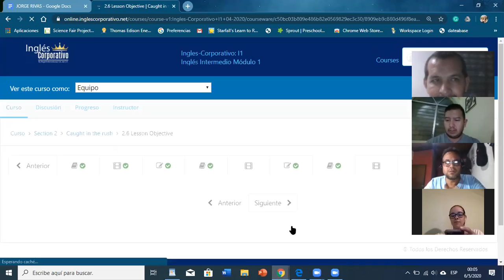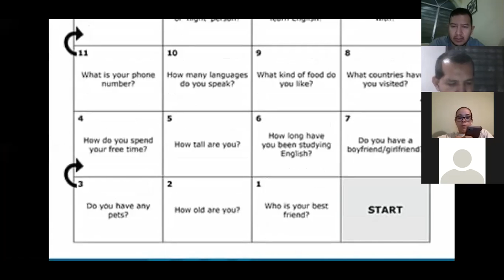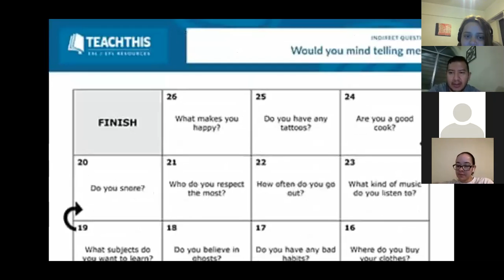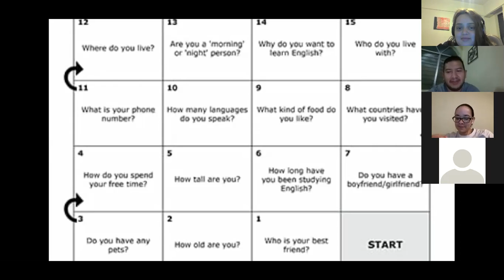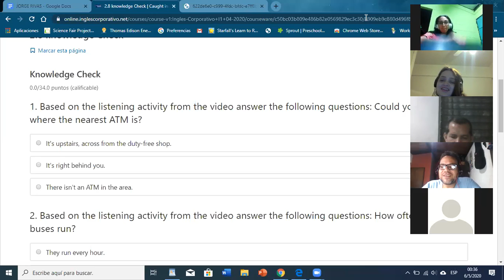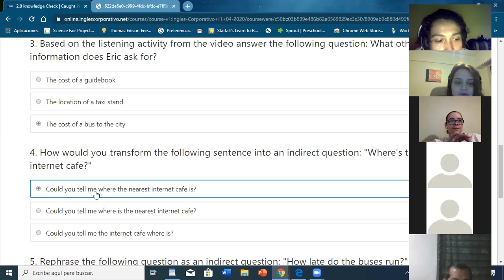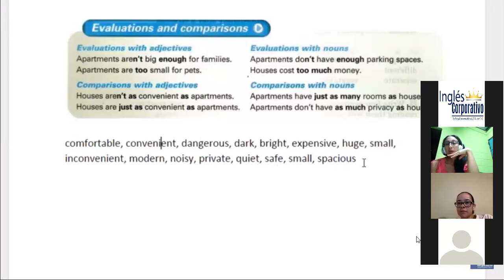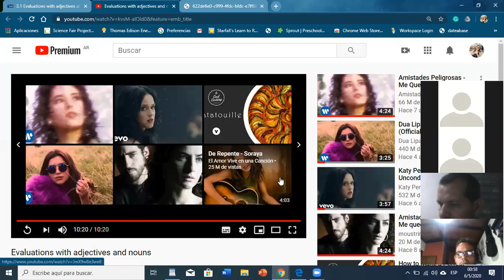Ingles Corporativo- vocabulary